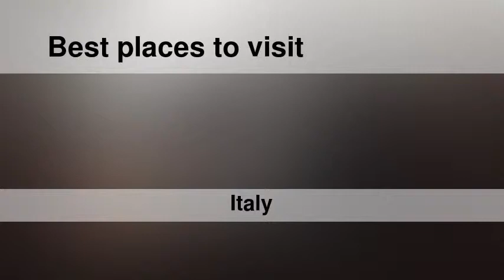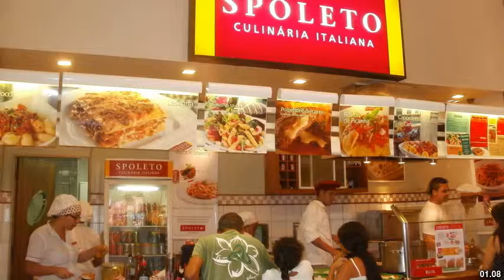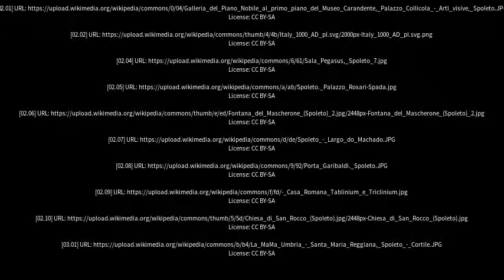Best places to visit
Best places to visit - Spoleto (Italy) Best places to visit - Slideshows from all over the world - City trips, nature pictures, etc.